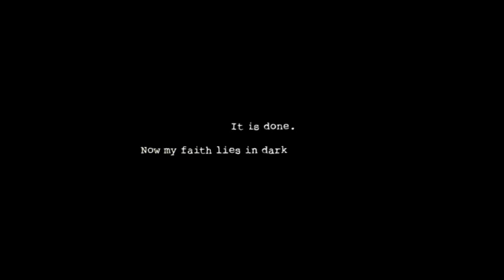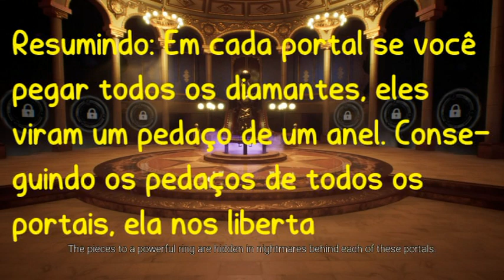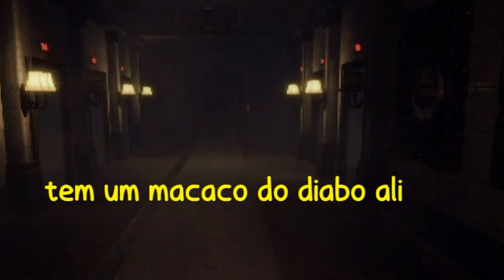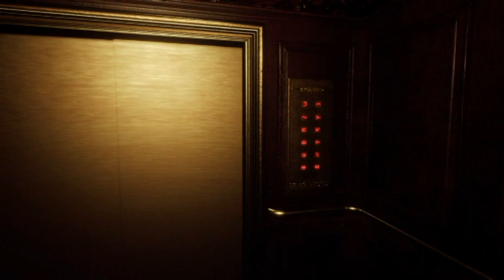♡ MACACO NÃO QUER BANANA, MACACO QUER MINHA ALMA! - Dark Deception ♡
Aeee
Novo vídeo! Dessa vez, jogando Dark Deception, um "novo" jogo que tá grátis no Steam E É MUITO BOM!

♡ ME MANDE MENSAGENS FOFINHAS! ♡
Skype: ღ❤Beca Baka❤ღ
Discord: beca loves you ♡#9631